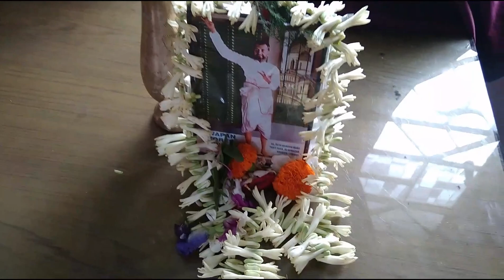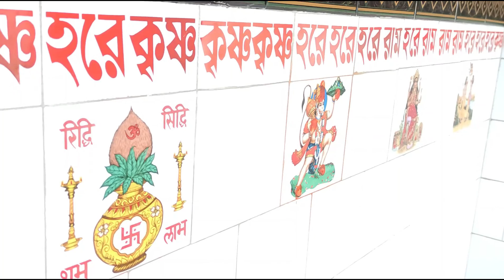Loknath babar pujo || Tirodhan Dibosh || Bengali Pujo Vlog || The Way Of Glamour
Lokenath Babar pujo celebrate at home.

Smash the  button if you enjoyed the video!  The Way Of Glamour